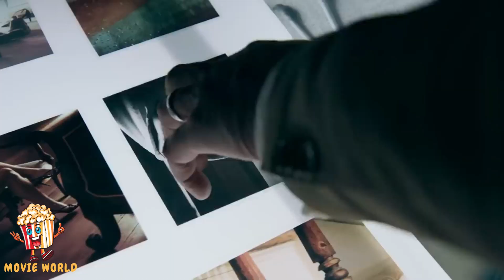Unraveling the Twists and Turns of Deep Water Movie Recap #2024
Unraveling the Twists and Turns of Deep Water: Movie Recap

Join us for a detailed recap of the thrilling movie Deep Water! We'll dive deep into the plot, characters, and unexpected twists that will keep you on the edge of your seat. Get ready for an exciting summary that will leave you eager to watch or re-watch this captivating film!

deep water movie recap full
deep water movie recap full movie
deep water movie recap hd
deep water movie recap in english